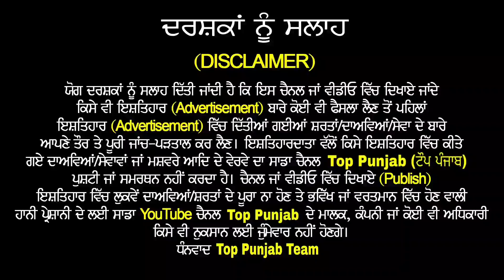Noor Tik Tok New Video 2 JULY 2020 || NOOR ਨੇ ਕਿਹਾ ਮੈਂ ਟੈਂਪੂ ਤੇ ਨਹੀਂ ਜਾਣਾ ਕੁੜੀਆਂ ਸਾਹਮਣੇ ਸ਼ਰਮ ਆਉਂਦੀ🔴